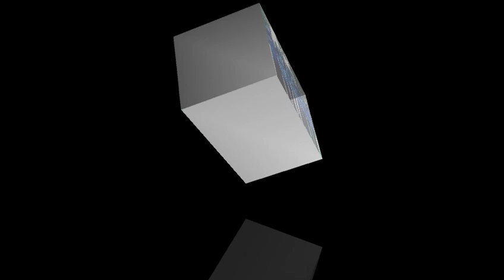UPACARA HUT RI KE 75 (GURU DAN STAF SMPN 17 KOTA TANGERANG